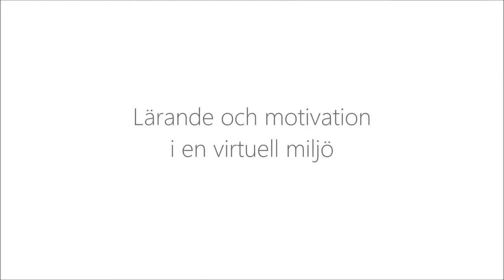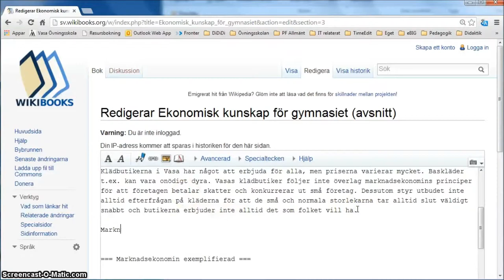Lärande och motivation i en virtuell lärmiljö.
Videoklippet ger en inblick i den virtuella lärmiljö som skapats i samband med den virtuella ekonomikursen som ingår i Charlotta Hillis doktorsavhandling "Lärande och motivation i Second Life. En kvalitativ studie på gymnasienivå i samhällslära". Avhandlingen skrivs inom projektet Didaktiska dimensioner i Digitalt lärande (dididi.fi) CC Charlotta Hilli och Andreas Sundstedt